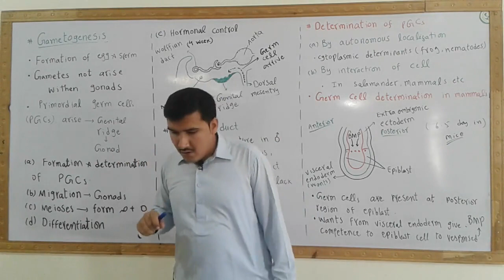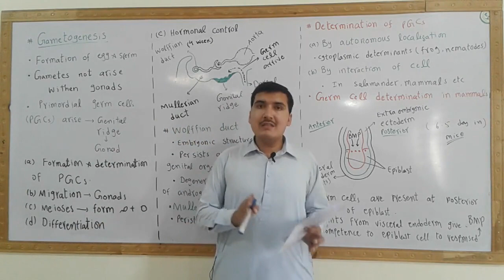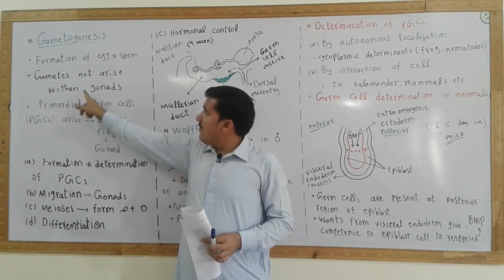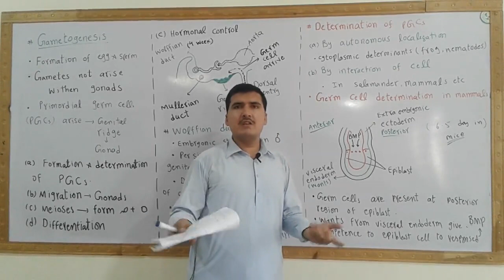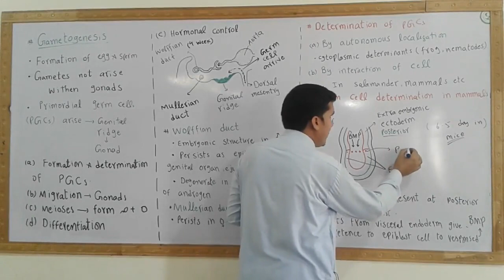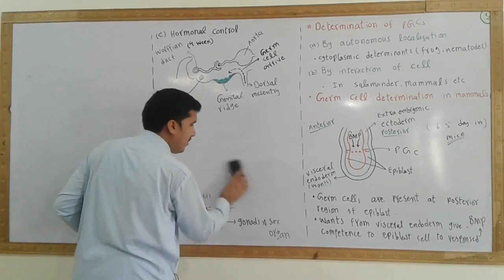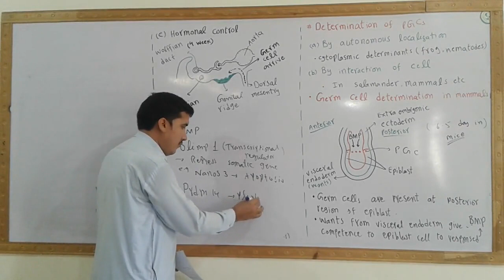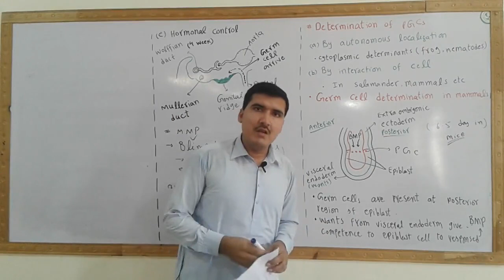Gametogenesis origin and migration of germ cell in vertebrates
Devlopmental bio concept for Bs zoo 6th semester